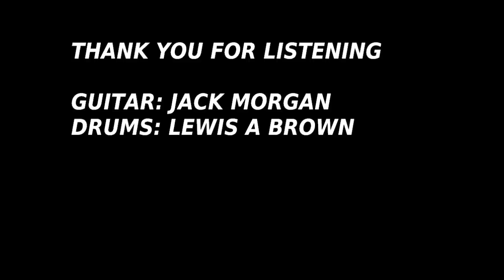Metallica - Master of Puppets (Cover Version)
A cover of Metallica - Master of Puppets inspired by Pendulum created by Jack Morgan (guitar) and Lewis A Brown (drums).